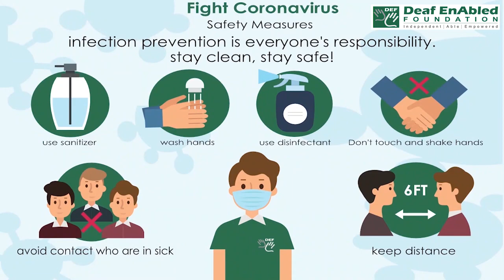Deport (verb) Word of the Day for January 24th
Deport (verb)

Meaning:- to force someone to leave a country, especially someone who has no legal right to be there or who has broken the law:

Examples:- 1. Thousands of illegal immigrants are caught and deported every year.
2. The refugees were deported back to their country of origin.